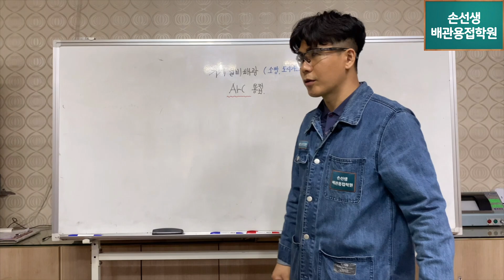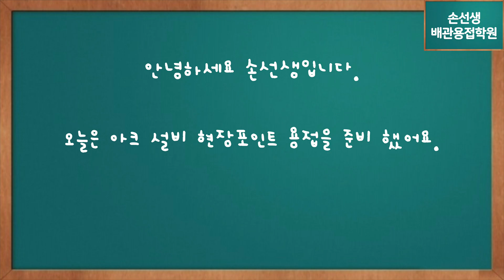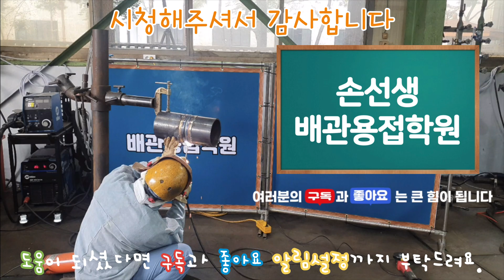실전 현장 거울용접 SMAW 손선생배관용접학원 Field welding:Revealing the method of welding while looking at the mirror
실전 현장 거울용접 SMAW
Field welding:Revealing the method of welding while looking at the mirror